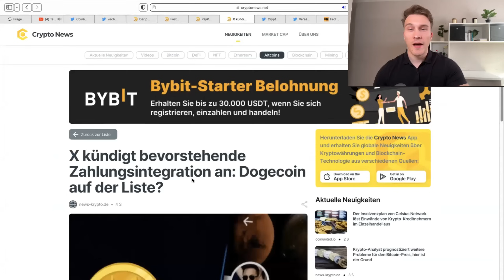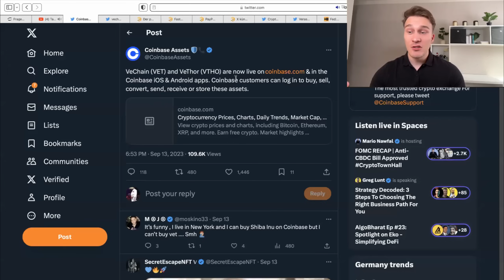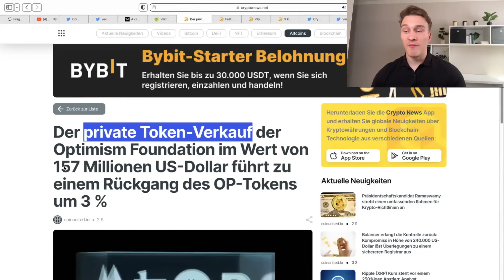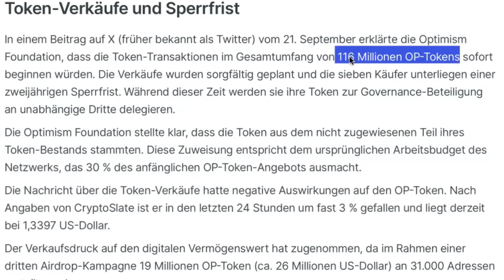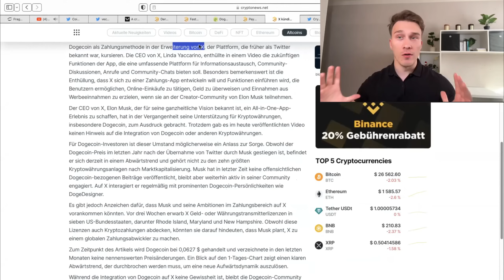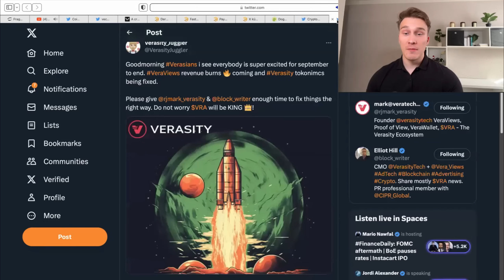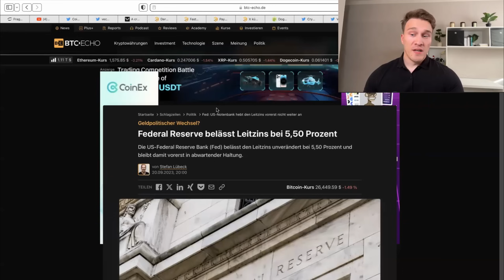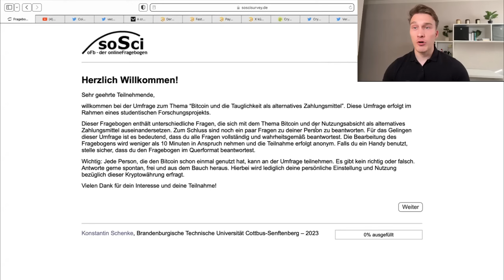VRA: nur noch 10 Tage! VET: neues Listing & Wallet! [Altcoin News] MATIC, DOGE, OP & mehr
Crypto MUST HAVES!📌

[+10€ Startguthaben und  die ersten 10.000€ Handel ohne Gebühren exklusiv mit diesem Link] ~ Code: E6FA9EA9D8

[-10% Gebühren exklusiv nur mit dem Link]

🕠 Meine Timestamps:
0:00 Vorwort
1:22 Vechain Wallet und Listing
2:45 Optimism Inflation
3:13 Polygon: 96% der Halter im Minus
3:52 Paypal USD Performance
4:14 Dogecoin als Zahlungsmittel auf X?
4:59 Verasity Q4 steht bevor!
6:43 Leitzins FED
7:02 MT.GOX Deadline verschoben
7:36 CKP Vorstellung